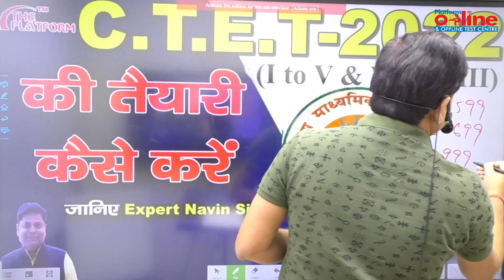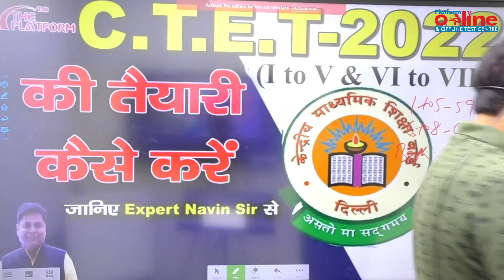|| CTET : New Batch @ Minimum Prize|| || Online & Offline||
ctet batch career will 2022,
ctet batch,
ctet batch 2022,
ctet batch platform app,
ctet batch by platform,
ctet batch by platform education centre,
ctet new batch 2022,
ctet target batch 2022 by ,
ctet classes new batch 2022,
ctet ka new batch 2022,
ctet target batch 2020 by Navin Kr singh,
ctet saarthi batch PLATFORM,
ctet online batch,